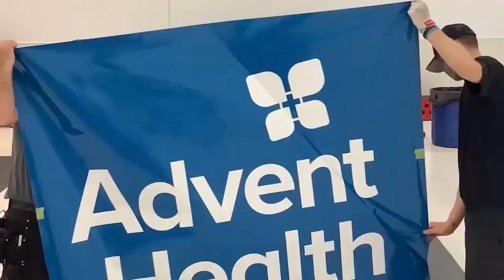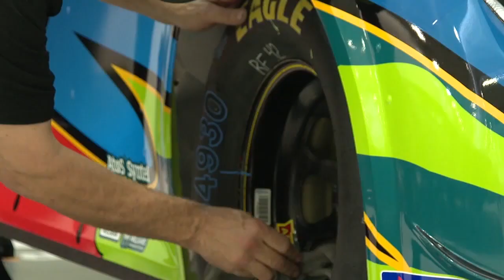Being a Graphic Designer in NASCAR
Aaron Burnette has a passion for designing race cars. FOX 46 Charlotte asked he and Ross Chastain to talk about that process before Ross took the wheel of the No. 42 AdventHealth Camaro at Charlotte for the Coca-Cola 600.